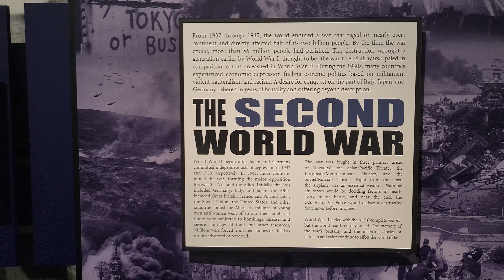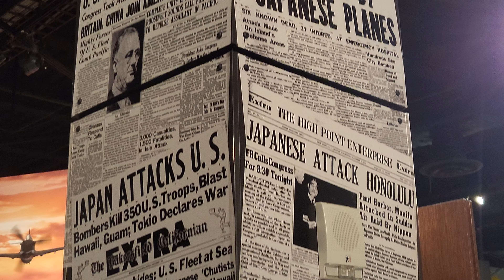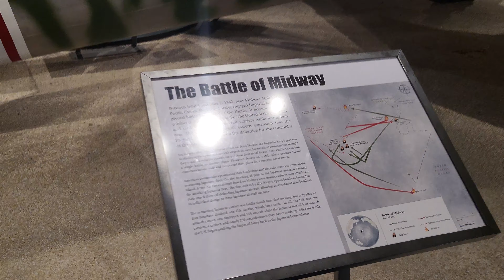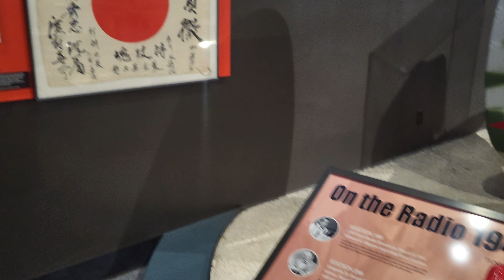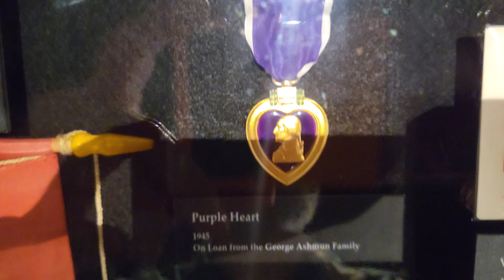Boeing Museum of Flight - Seattle, Washington 4